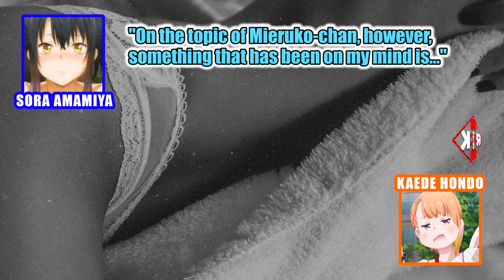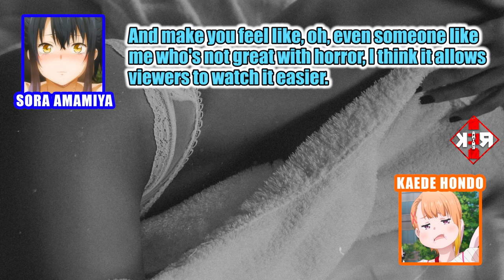Sora Amamiya and Kaede Hondo talk about the certain SEXY and SCARY scenes | Mieruko-chan Radio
The voice actresses Sora Amamiya and Kaede Hondo discuss how Mieruko-chan is scary, but at the same time, it has some fan service scenes to lighten the horror.